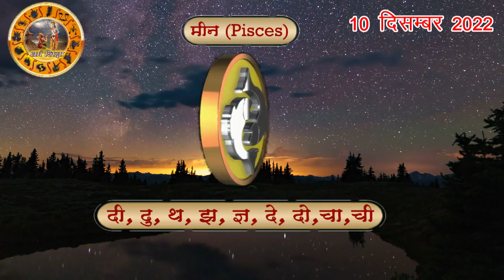Aaj ka Rashifal 10 December Saturday Aries to Pisces today horoscope in Hindi Daily/DainikRashifal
aaj ka rashifal 10 December Saturday aries to pisces today horoscope in hindi,today rashifal 10 December 2022,today horoscope in hindi 10 December 2022,daily horoscope in hindi 10 December 2022,rashibhavishya,daily horoscope 10 December 2022 in hindi,आज का राशिफल 2022,rahshifal aaj ka, 10December2022rashifal,10December2022panchang, aajkarashifal,daily rashifal,dainikrashifal,kumb,AajkaBhavishyafal,AajkaBhagyafal,aaj ka rashifal,dailyrashifal,hindirashifal, dainik rashifal,राशिफल